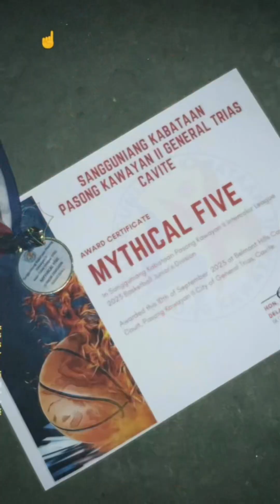Mr. Hangtime ng dasma | John Ivan Salapar | 2x mvp finals | 8x mythical player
Fbpage: Kapango TV and kenzakie morales
main fb: kenzakie highlights
tikotok : Kapango TV